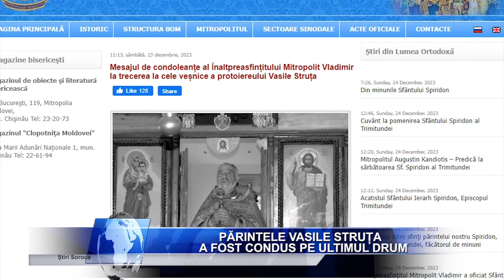PĂRINTELE VASILE STRUȚA A FOST CONDUS PE ULTIMUL DRUM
Părintele Vasile Struța, paroh al bisericii „Sfânta Cuvioasa Parascheva” din s. Iorjnița r. Soroca, a fost condus pe ultimul drum, pe 25 decembrie. Într-un comunicat al Mitropoliei Moldovei, în mesajul de condoleanțe al Înalt preasfințitului Mitropolit Vladimir se arată că Sfinția Sa, prin toată desfășurarea vieţii sale a luptat pentru propășirea Bisericii și a credinței strămoșești. A muncit să dobândească desăvârșirea turmei cuvântătoare. A luptat pentru un rost mai deosebit în viaţa sa pământească.